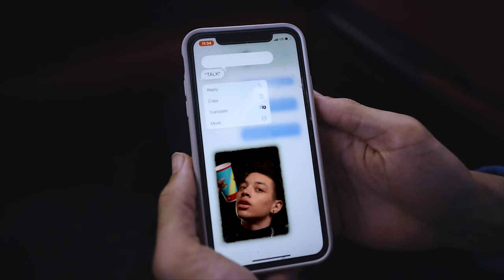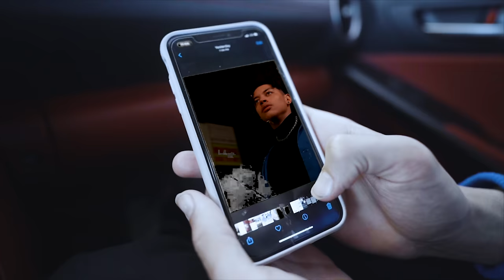Iz LaMarr, Kyla Imani – Talk (Official Music Video)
Directed by Iz LaMarr
Shot and Film directed by Kam Nowry
Edited by Ian Herz
Produced by Kam Nowry and Alejandro Nava
Choreography by YVS Ant
Song produced by Iz LaMarr and A.D. Cinco
Song Mixed and Mastered by Ed from New York